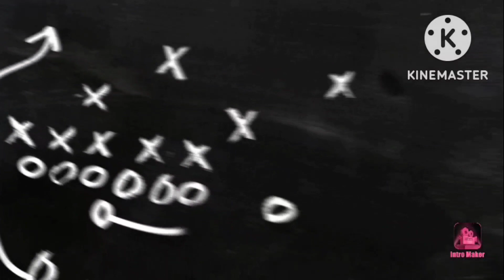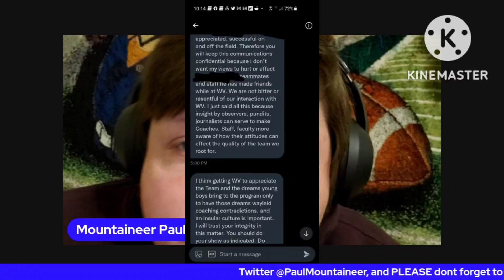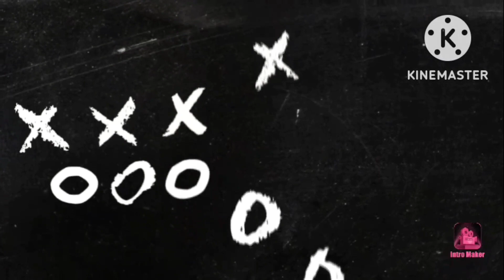Transfers and their Families call the WVU staff out!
Mountaineer Paum got some.interesting messages from 2 former players, and their Families who shed light on the lack of willingness to change, always favoring experienced players over younger, more talented players, even when promises were made. I read one message I was approved to read from a family member of a player who's Transfered.